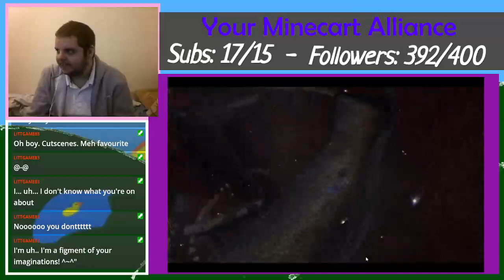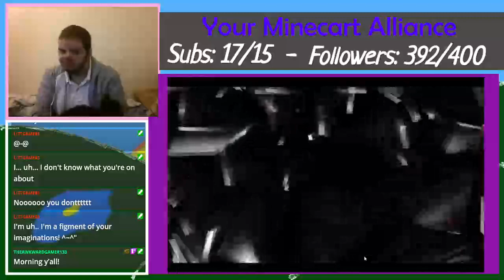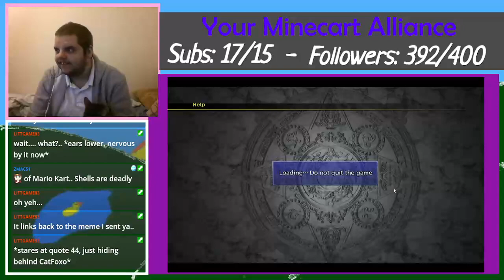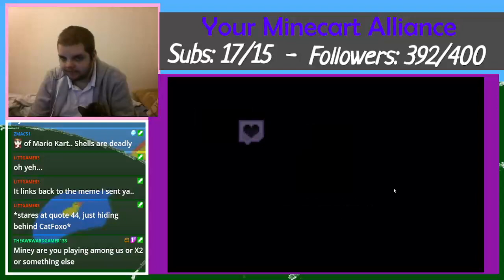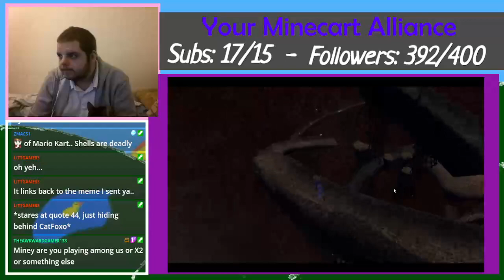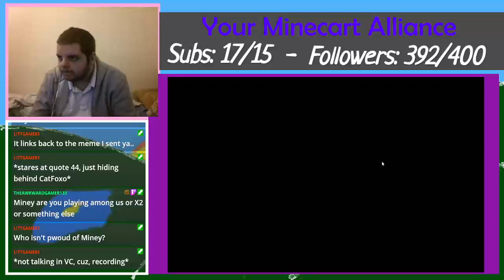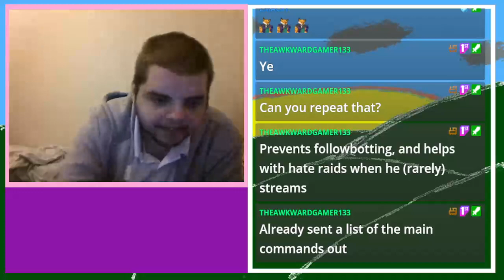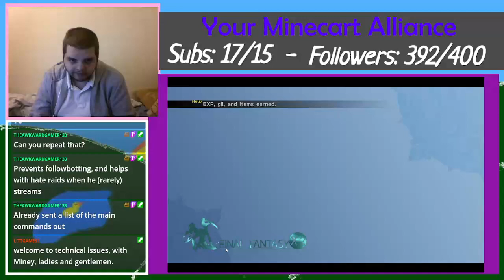Can we beat it this time? - FFX2 #24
We're on thin ice today. Get it?